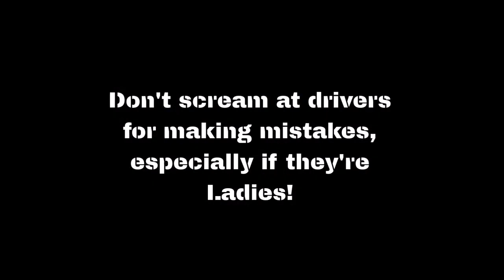A Near Miss Vlogging on our HONDA FIREBLADE Motorbike - BFF Longer Shorts Ep11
CHANNEL - The Birnie Family
PLAYLIST - Motorbike Vlogging

ABOUT THE LONGER SHORT
This one is actually about the size of a short, but we thought it would be a great wee video to share!

MUSIC
Guitar Hero
by Alexander Nakarada